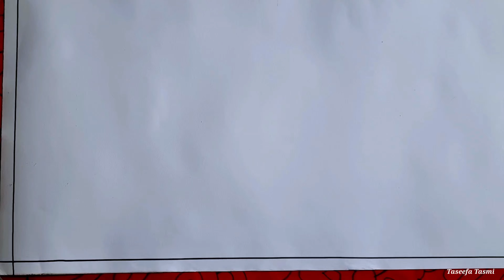প্লেট বসিয়ে নতুন ডিজাইনের নকশী কাঁথা | Nakshi Kantha Design,Nakshi kanthas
খুব আকর্ষণীয় একটি নকশি কাঁথার ডিজাইন | new nakshi katha 2023 | nakshi kantha design ||

Simple baby nakshi katha design | nokshi katha drawing | nakshi kantha | nakshi kantha tutorial ||
baby nakshi katha design.nokshi katha design,Gorgeous nakshi kantha design  | nakshi kantha | nakshi kantha design,nakshi katha design ||
how to draw a gorgeous nakshi kantha design.nakshi katha design.nakshi kantha ||
Bangladeshi traditional nakshi kantha design drawing tutorial, how to draw easy nokshi katha design, Simple nakshi kantha design,baby nakshi kantha design,hand embroidery designs for beginners, designs, handicraft, Taseefa Tasmi nakshi kantha design tutorial.